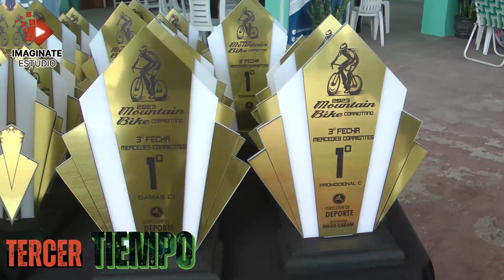TERCERA FECHA DEL CICLISMO MOUNTAIN BIKE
3era. fecha del Campeonato Correntino de Mountain Bike que tuvo como escenario a Mercedes Corrientes